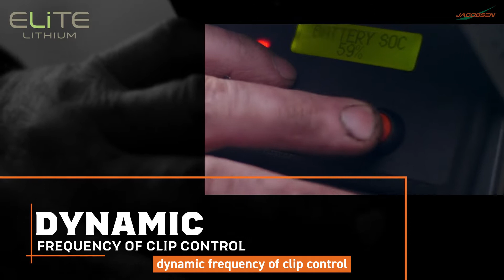Eclipse 360 ELiTE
La batería de litio , con la tecnología punta Samsung y un diseño sin sistema hidráulico hacen que el cortacésped eléctrico para greens Eclipse 360 ​​sea el corte más ecológico, silencioso y de la más alta calidad disponible para su campo de golf.

Preguntanos!!